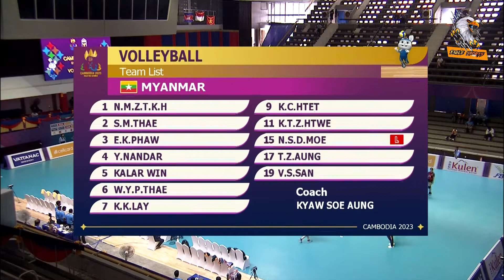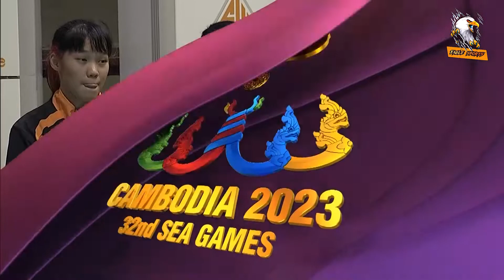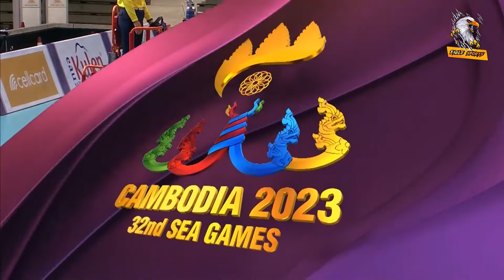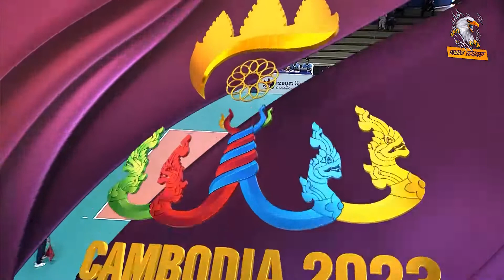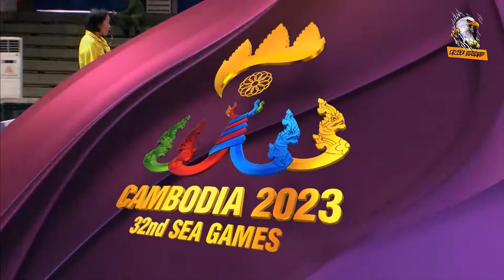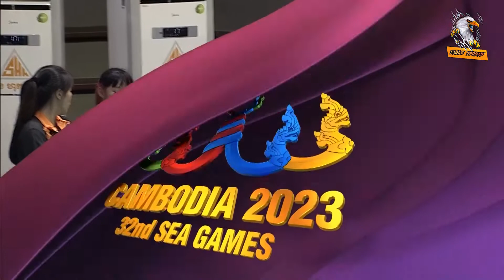Women's Volleyball at Southeast Asian Games 2023 | Malaysia VS Myanmar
Malaysia VS Myanmar